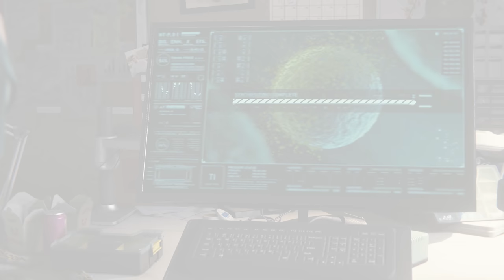MARVEL'S SPIDER-MAN Walkthrough Part 25 - SCORPION (PS4 Pro 4K Let's PLay)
MARVEL'S SPIDER-MAN Gameplay Walkthrough Part 1 - FIRST TWO HOURS!!! (PS4 Pro 4K Let's Play)

MARVEL'S SPIDER-MAN Walkthrough! Walkthrough and Let's Play Playthrough of MARVEL'S SPIDER-MAN with Live Gameplay and Commentary in 4K high definition. This MARVEL'S SPIDER-MAN walkthrough will be completed showcasing every level, mission, boss, and story ending.

Review copy provided by Sony PlayStation. No compensation was provided for the creation of this content.

Gameplay
the side of the building. The player will be able to use Spider-Man's abilities such as web slinging and wall-crawling as well other gameplay elements, one of which will be the ability to traverse using parkour, and the crafting and use of gadgets and alternative suits with special powers. Environmental combat, quick time events and stealth will also be featured in the game. Peter Parker (outside of his Spider-Man suit) will be playable in parts of the game and Mary Jane Watson will be playable in "key moments" of the game.

Developer: Insomniac Games
Publisher: Sony Interactive Entertainment
Release: September 7, 2018
Genre: Action Adventure
Platforms: PlayStation 4, PlayStation 4 Pro